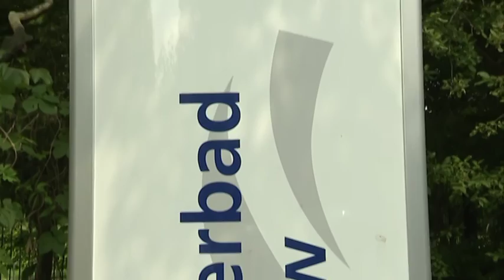Neue Bäder für Berlin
Lange hat Berlin auf ein Bäderkonzept gewartet. Am Dienstag stellte Sportsenator Frank Henkel das Konzept im Senat vor. Danach wird die Bäderlandschaft eine neue Struktur bekommen. So sollen die Hallenbäder künftig verstärkt nach Nutzergruppen aufgeteilt werden. Außerdem gibt es knapp 60 Millionen Euro für zwei neue Multifunktionsbäder in Mariendorf und Pankow.